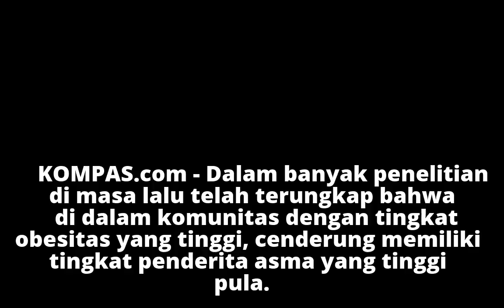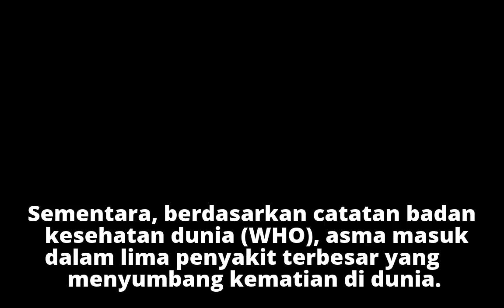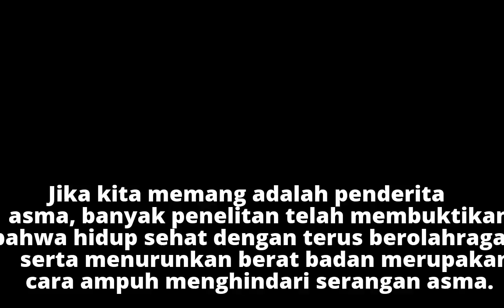Adakah Kaitan antara Asma dan Obesitas?